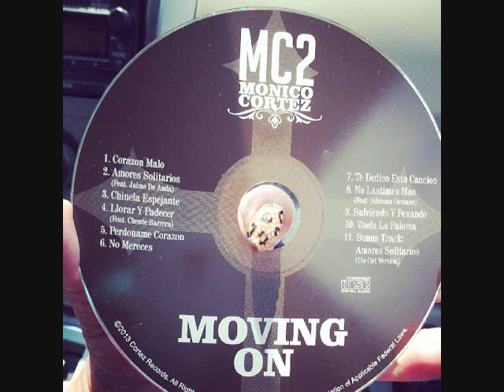Monico Cortez - Sufriendo Y Penando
Album - MC2 Movin On